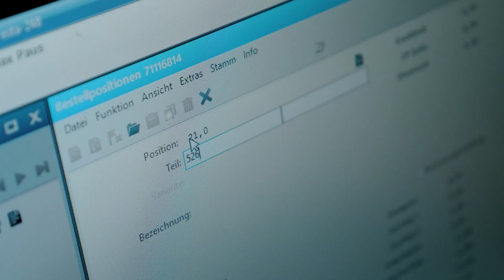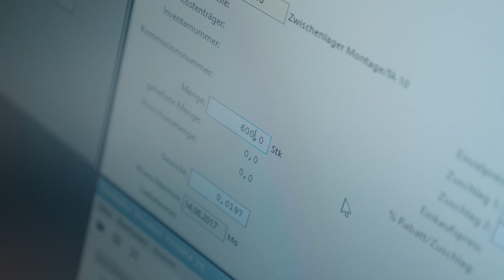Stallkamp Azubi Spot: Wirtschaftsingenieur